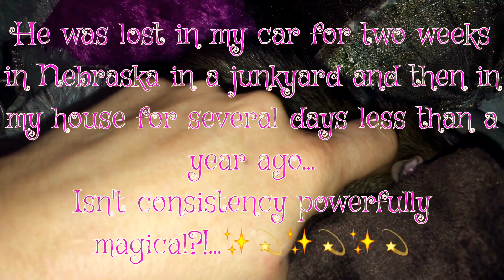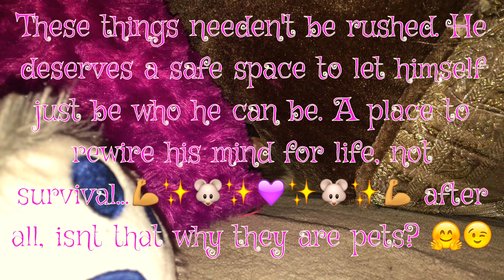Zyler's progress now, September 2016, @ 11 months old. :)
Rescue feeder rat from Utah. He is now 11 months old. He's getting so much bolder and braver :D
. . . my handsome little man. "dot head"!  O:)
My Star. :D